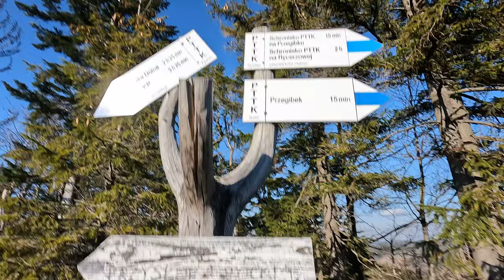Dla takich ujęć warto latać dronem: Wielka Racza + Przegibek